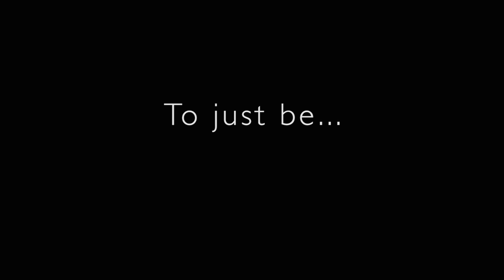The Eternal Moment of Now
In a world filled with distractions, there’s an art to being present. More than ever we have a million different places outside of ourself to place our attention and yet when we truly tune into the present moment, we realize that’s all there ever really is, The Eternal Moment Of Now.

Email - info at shawnreeder dot com